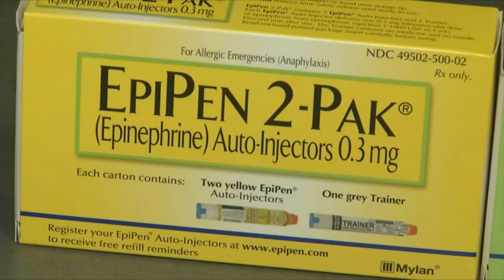Local student to advocate for proposed EpiPen bill on Beacon Hill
A student from here in western Mass is the force behind a bill under consideration at the statehouse.